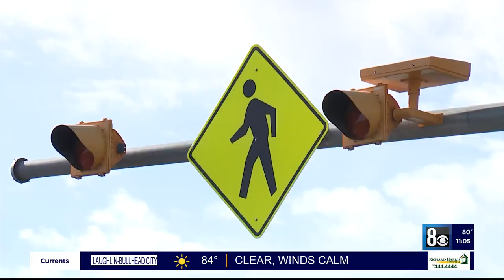Only on 8: Woman recounts terrifying moment truck crashed into her apartment